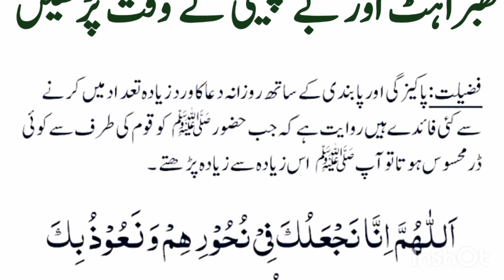daily dua wazifa || دشمن سے حفاظت کی دعا